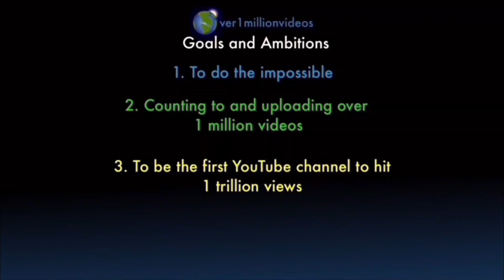Counting to ONE MILLION!!, This is Number 106,040